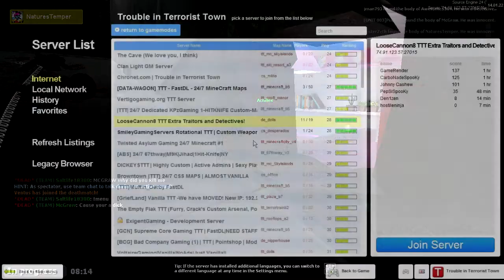TTT (GMod) w/Friends